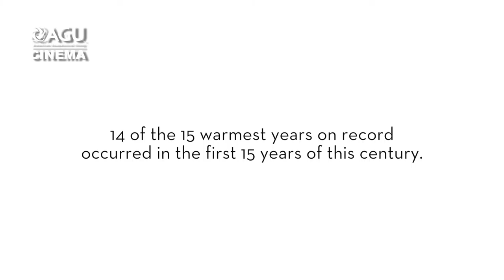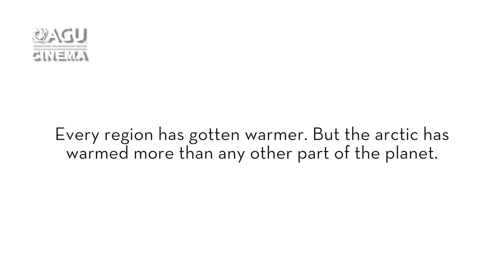AGU Cinema 2015 Top Ten Clip: The Sound of Climate Change